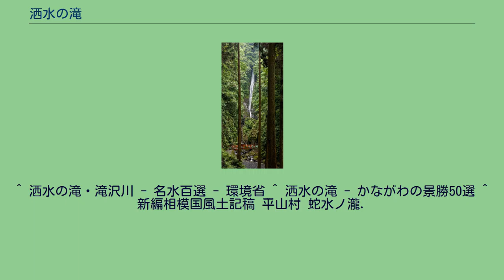洒水の滝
洒水の滝（しゃすいのたき）は、神奈川県足柄上郡山北町にある二級河川酒匂川水系滝沢川にある滝で、滝沢川とともに洒水の滝・滝沢川として1985年（昭和60年）名水百選に選ばれるとともに、洒水の滝は日本の滝百選・「かながわの景勝50選」・「かながわ未来遺産100」にも選定されている。
洒水の滝は三段で、一の滝は69m、二の滝は16m、三の滝は29mの落差。
『新編相模国風土記稿』では、「蛇水の滝」と記されており、古来より相模国の最大の滝であった。
また、鎌倉時代初期の真言宗の僧文覚が百日間も滝に打たれる荒行を積んだ地としても知られ、付近には文覚が安置したといわれる洒水の滝不動尊を安置する「常実坊（穴不動）」がある。
神奈川県道726号矢倉沢山北線から滝近くまで、滝沢川沿いに遊歩道が設けられており、横に全景が見られる新観瀑台がある。
現在、赤い橋から先は立ち入り禁止のため、滝壷へは行けない。
毎年7月の第4日曜日に「洒水の滝祭り」が開催され、水行、常実坊境内での火祭り、洒水太鼓の演奏が行われる。
^ 洒水の滝・滝沢川 - 名水百選 - 環境省 ^ 洒水の滝 - かながわの景勝50選 ^ 新編相模国風土記稿 平山村 蛇水ノ瀧.